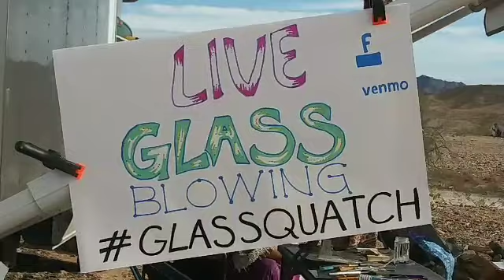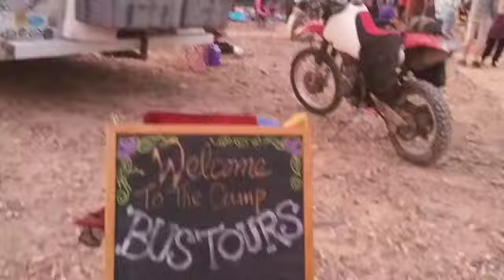Skooliepalooza 2021-Talent All Over!🌎✌💗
This Video shows all the exciting things that are happening here at Skooliepalooza 2021!💗🌎✌